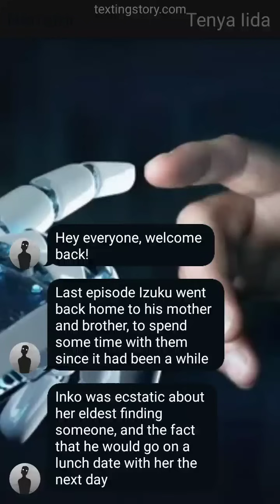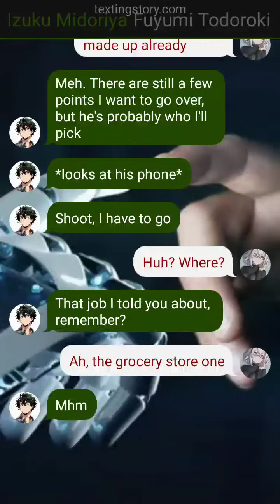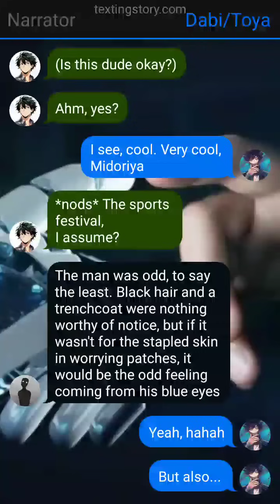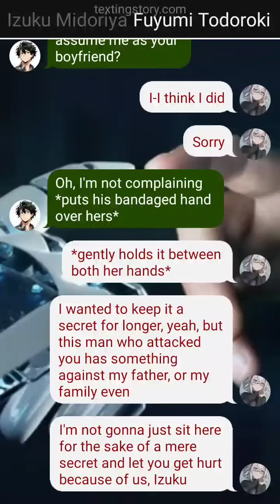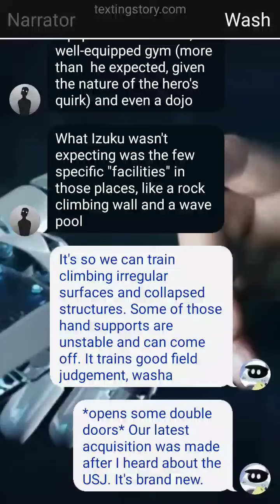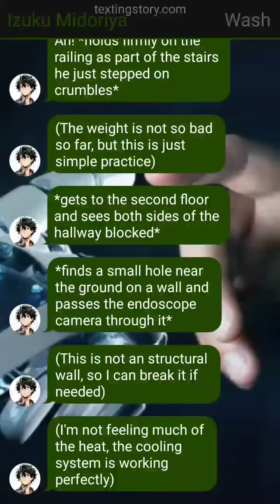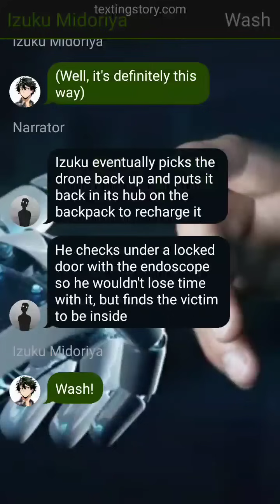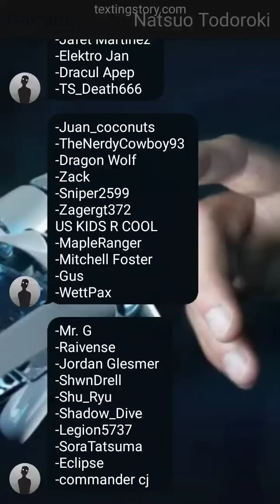Adult Student Izuku x Fuyumi || MHA AU || Ep 9 ✋ Always Him